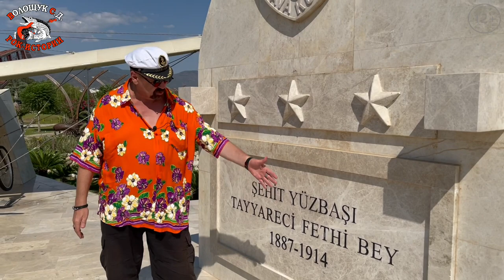РокПутешествие 10, серия 17. "Парк Фетхи бей" (Турция, Фетхие)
Уважаемые любители путешествий! Всем нам хорошо известна фраза про то, что каждый народ заслуживает именно то правительство, которое имеет.
Здесь, от нашего гида я услышал парафразу этого выражения. Что каждый город заслуживает именно такой центральный парк, которого достоин.
Так вот, судя по центральному парку города Фетхие, это очень достойный город. Так как такому парку может позавидовать любой город.
Парк, как и сам город назван в честь их легендарного лётчика Фетхие Бея. И центральным местом этого парка является площадь, на которой стоит и памятник лётчику, и макет его самолёта.
В этом посте мы подробно расскажем вам про это замечательное место отдыха и местных жителей, и туристов.